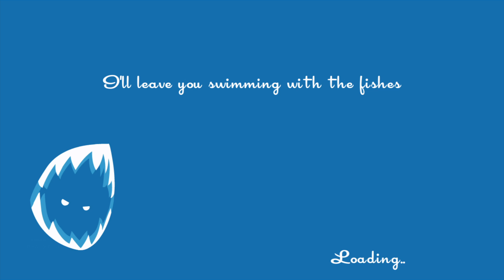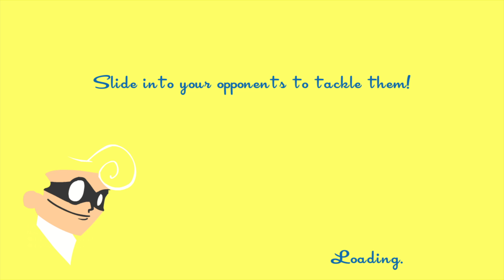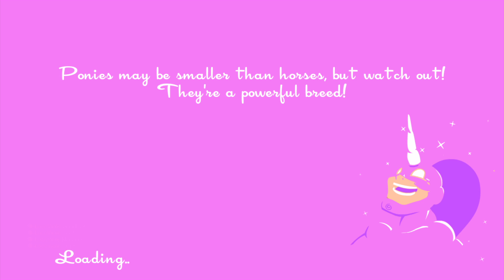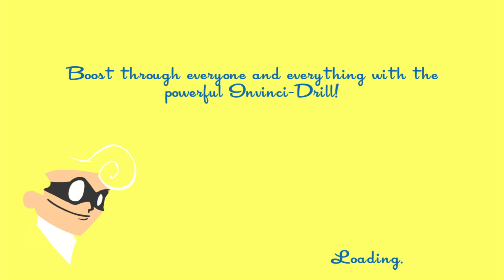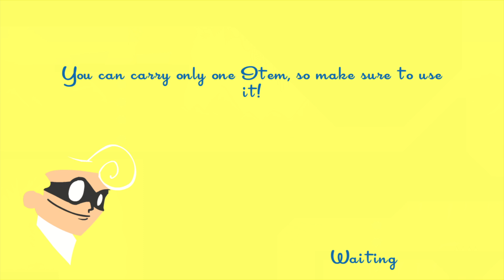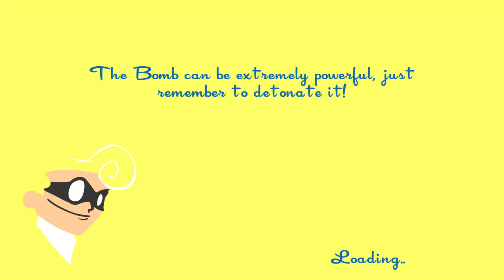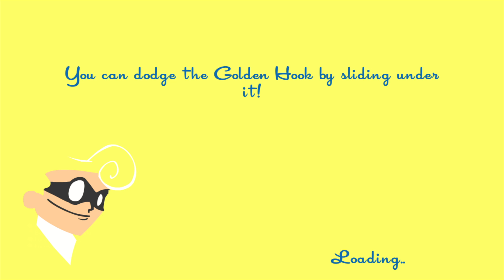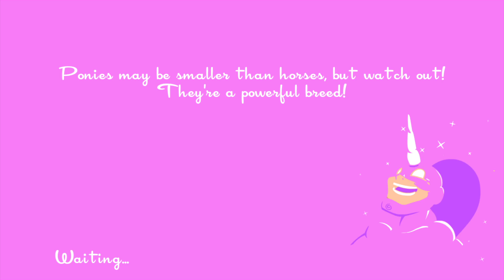Badger vs Panda Speedrun! Who will win?